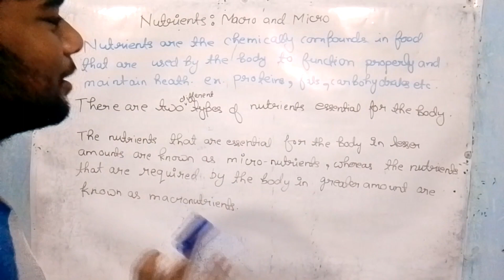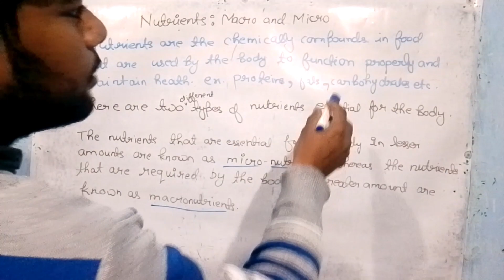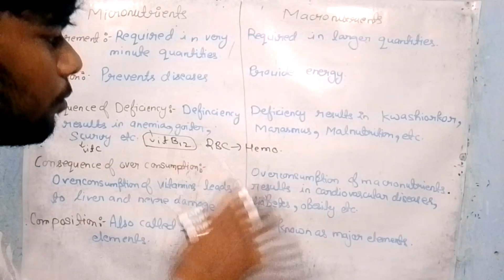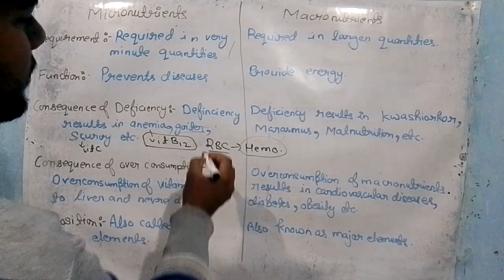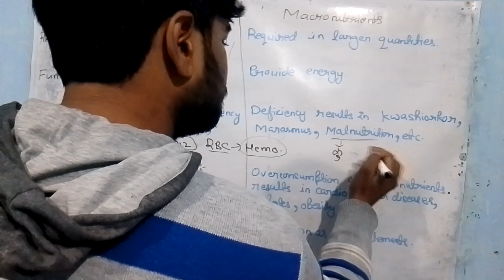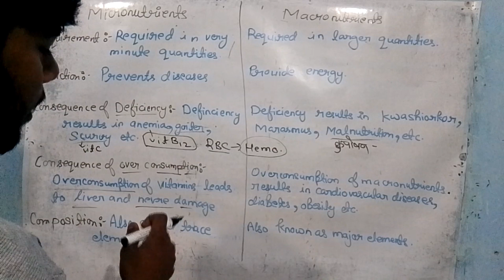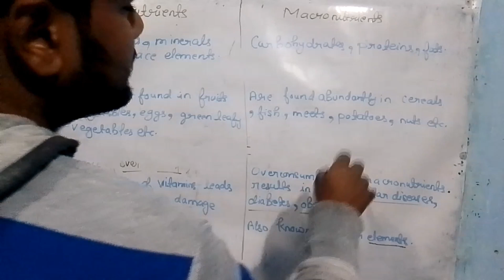Nutrients : Macro and Micro || Food Nutrition and hygiene || First semester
Mathmatical Physics

Newtonian Mechanics

Differential Calculus

Integral Calculus

NKG